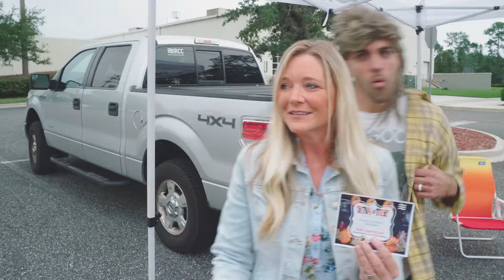RCC2U :: Trunk of Treat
Fall is in the air and Trunk or Treat is right around the corner! Make sure to sign up in the Atrium on Thursday evenings or Sunday mornings OR you can sign up online at riverchristian.church.

Tune in Tuesday & Thursday at 2pm to connect with God and each other!